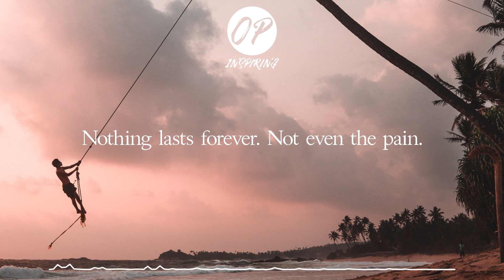Danny Olson - Delineate | Epic Soundtrack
If you see this, comment with "chewbecca" to let me know! ❤

More quotes on my Instagram page! 🎈

Photo by Alex Azabache on Unsplash

✔ The right to upload this video was given directly from the artist.
✖ I am in no position to give anyone permission to use this, ask directly to the artist.